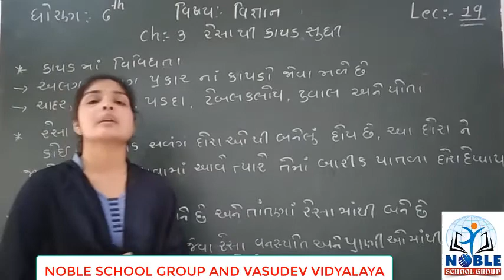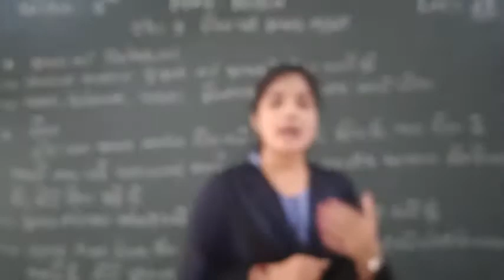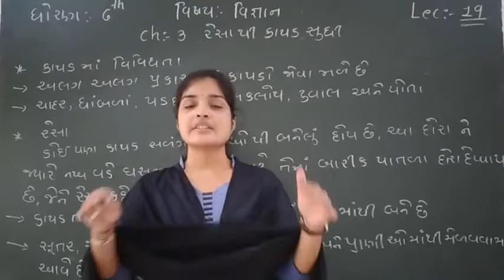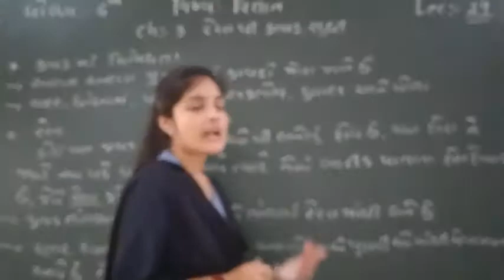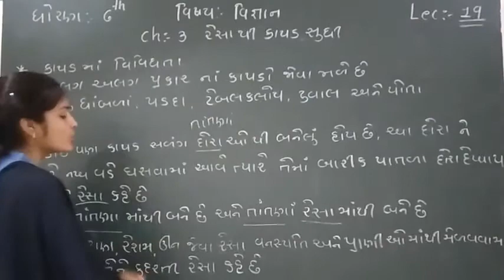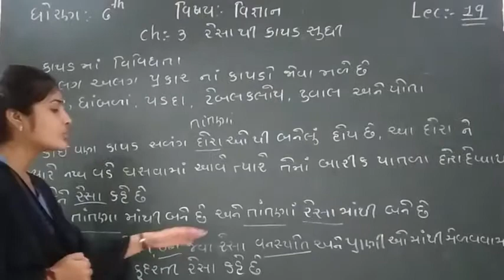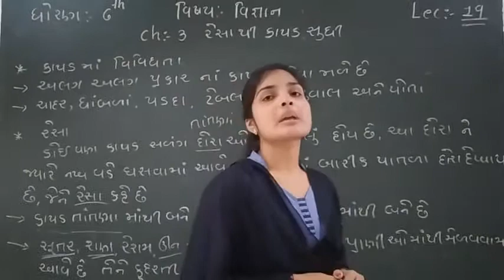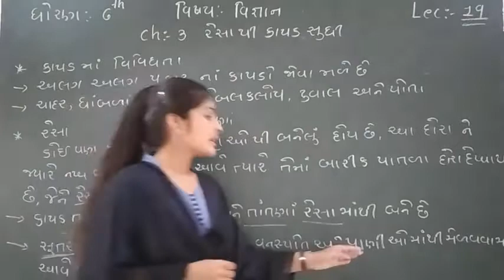Standard 6 Science Lecture 19 By Leenamadam